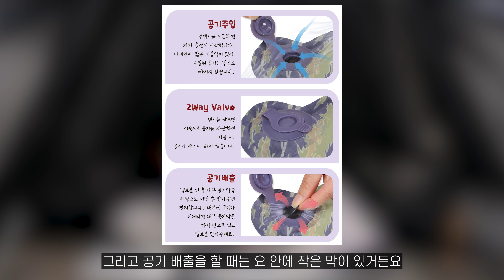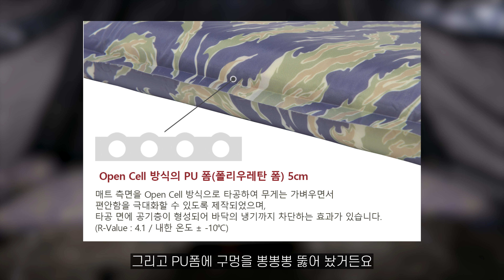야전침대에서 사용하니 허리가 안 아픈 매트! 1200g으로 가볍고 부피도 작습니다. 스패로우 카작 백패킹용 캠핑 매트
백패킹용으로 만들어진 스패로우의 카작입니다.
백패킹에서도 사용하기 좋지만 야침에서 사용해도 좋은 제품입니다.
부피와 무게가 작기 때문에 미니멀 캠핑을 하거나
솔캠, 커플캠에서 야전침대에 놓고 사용하면 편한 잠자리에 드실 수 있습니다

제품 케이스에 로고가 들어간 띠는 손잡이가 아니고 디자인입니다 잡아당길경우 뜯어질 수 있으니 주의해 주세요